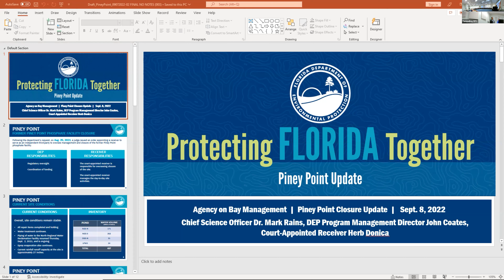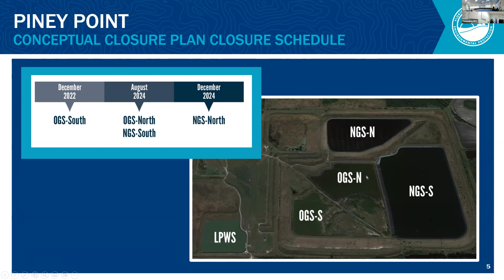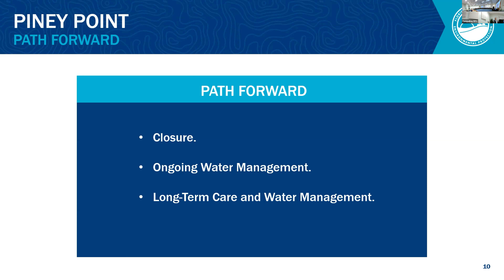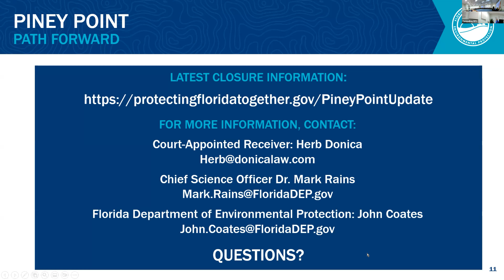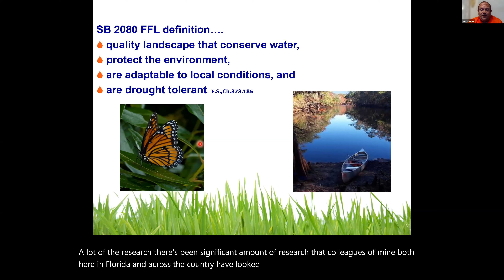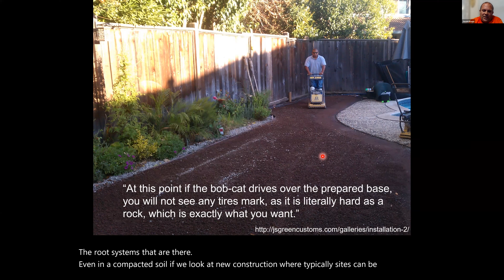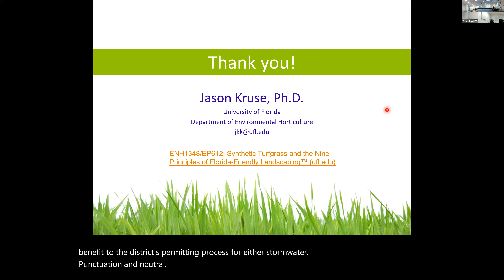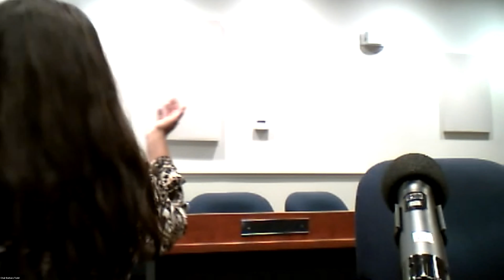September 8, 2022 Agency on Bay Management Meeting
Meeting of the Tampa Bay Regional Planning Council's Agency on Bay Management